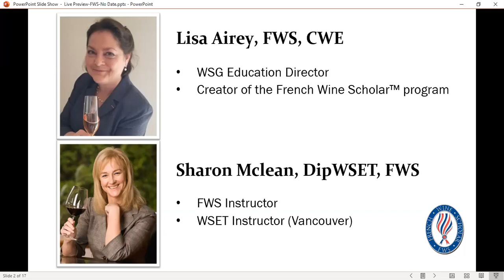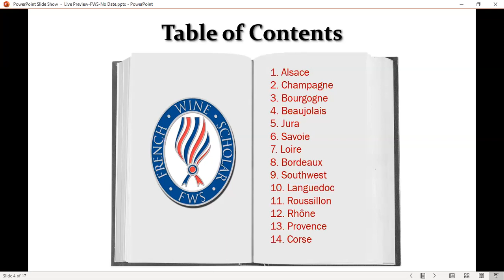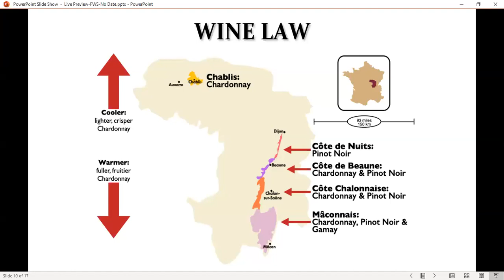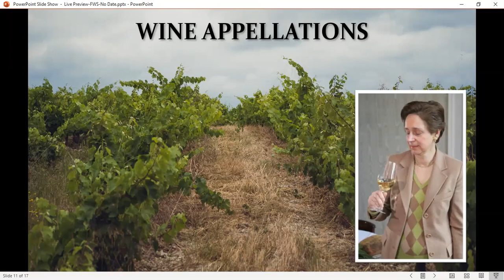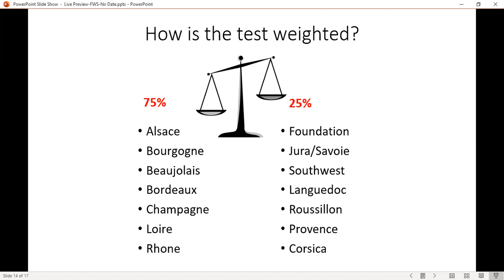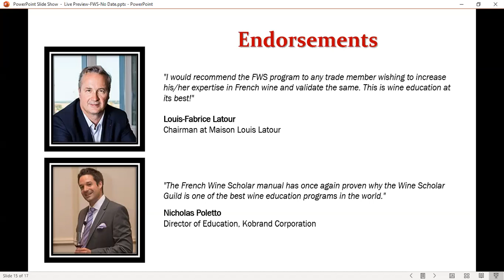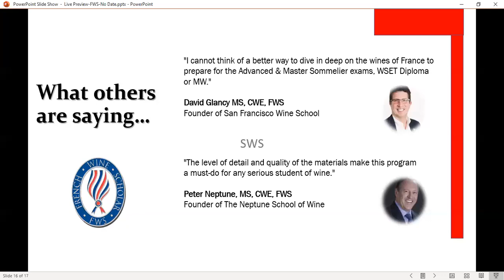French Wine Scholar™ | Program Introduction with Lisa Airey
French Wine Scholar™ is the most reputable certification program on the wines of France, empowering wine enthusiasts and wine professionals with the tools and resources necessary to discuss and understand the French wine landscape with confidence and authority.

Wine Scholar Guild has released the 7th version of the French Wine Scholar™ program complete with study manual, state-of-the-art e-learning modules and offers up-to-date perspectives on history, wine trends and regulations, political geography, climate, soils, training systems, viticultural, and vinicultural practices.

Students will earn the French Wine Scholar™ (FWS) post-nominal when passed the exam and earn French Wine Scholar title.

🎯Like our videos? Sign up for WSG Studio, your wine knowledge streaming platform